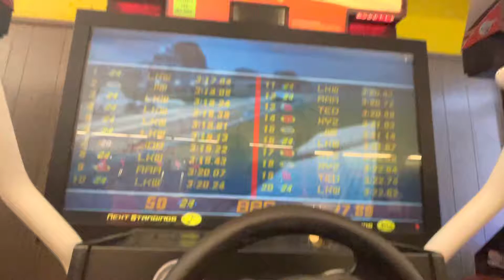NASCAR Racing Arcade Race at Watkins Glen (2008 cars) as Jeff Gordon #3 (2022)